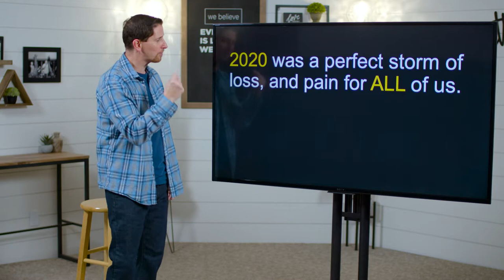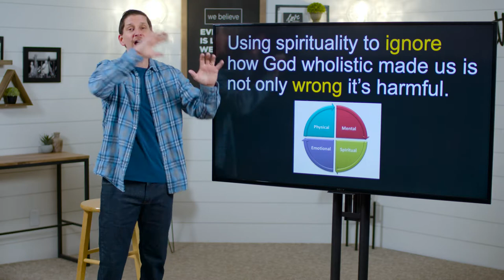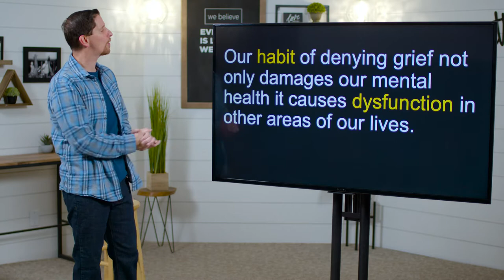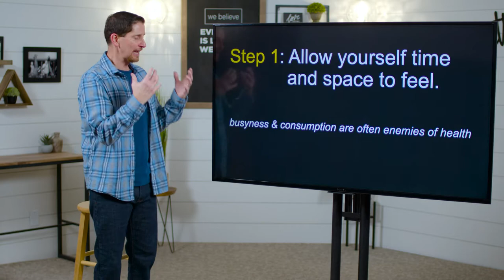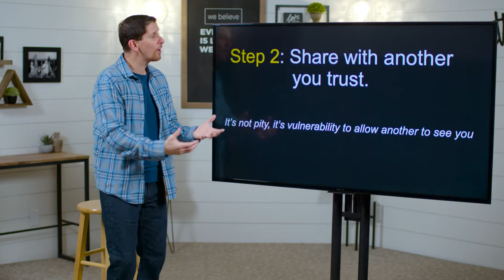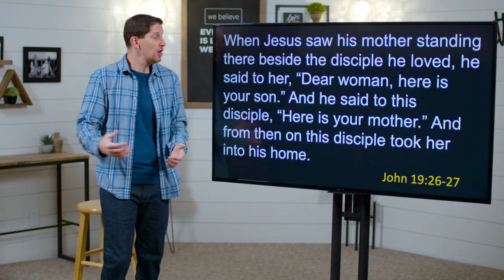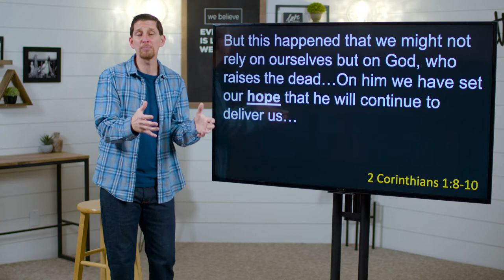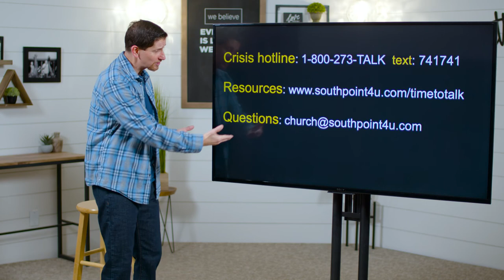It's Ok To Need Jesus & A Therapist - Week 2 - Sermon Only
Jesus offers healing and hope instead of condemnation as we struggle with mental and emotional health. Scripture guides our understanding of how to live and serve despite the stigmas that sometimes surround our realities.